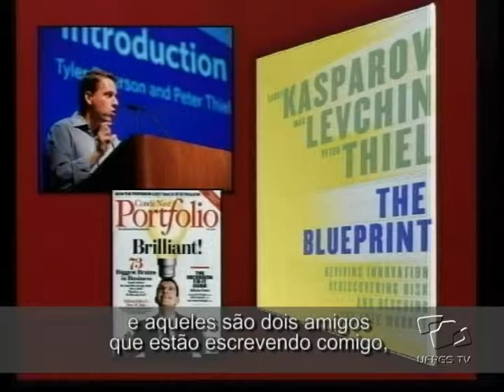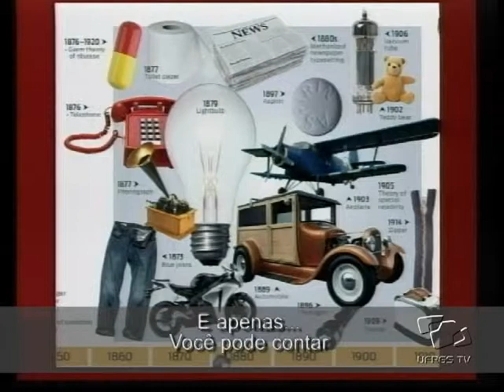Fronteiras do Pensamento - Garry Kasparov [parte II]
O Fronteiras do Pensamento apresenta a segunda parte da conferência "Os Desafios da Democracia" de Garry Kasparov. Ele analisa as situações políticas e econômicas de diversos países e ressalta a importância da construção da democracia em tempos globais.